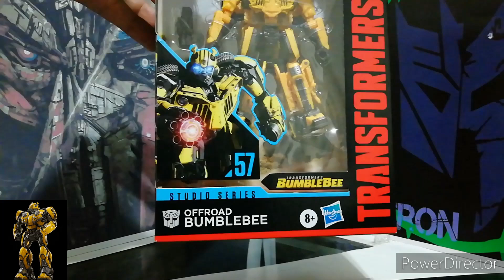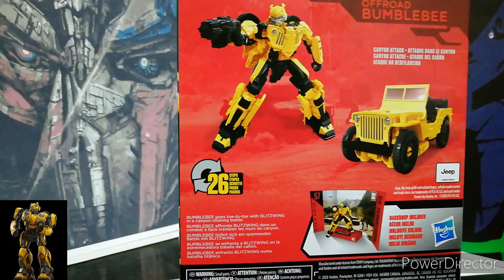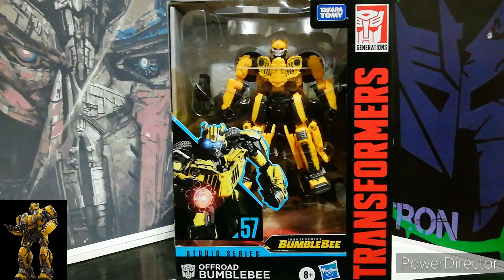Off Road Bumblebee SS 57